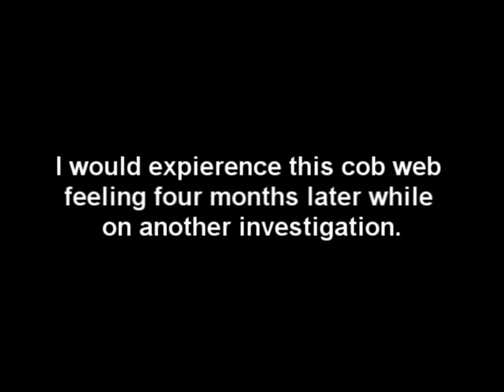Hanger One --- Lakehurst NAS, NJ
Decided to put together a short video outlining some of my personnel expierences from Hanger One.  You actually get to see and hear me speak for a change.